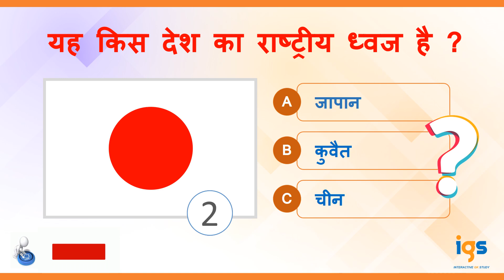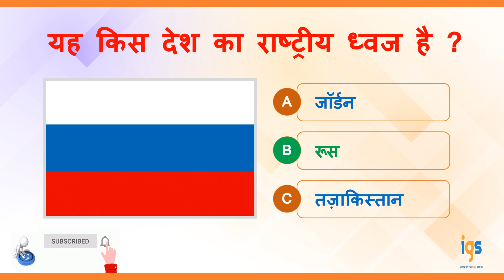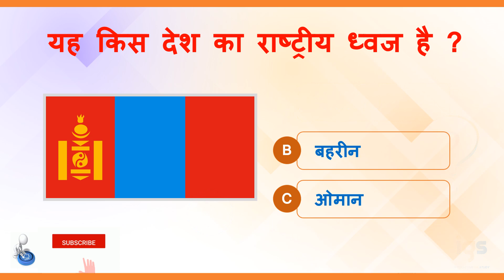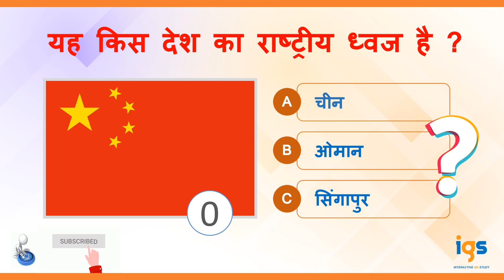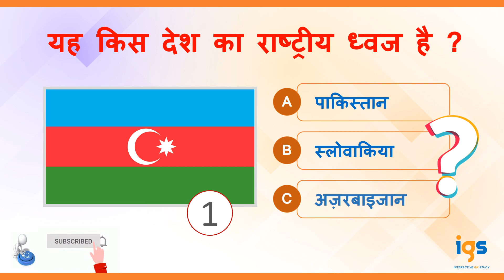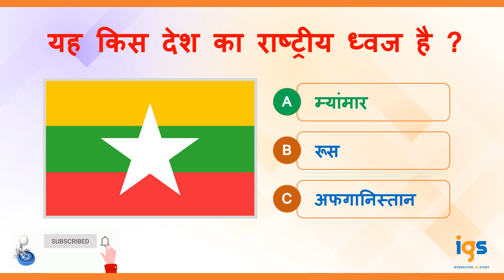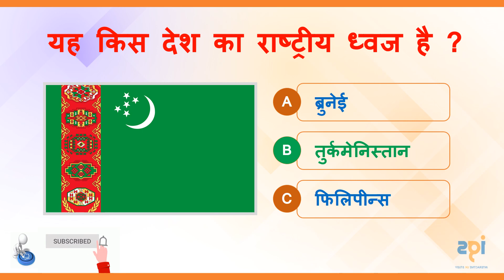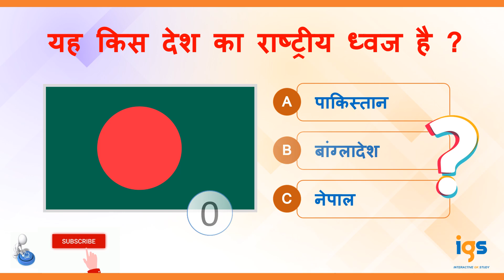Guess and Learn Flags of Asian Sovereign States - 01 | National Flags of Asian Countries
Guess and Learn Flags of Asian Sovereign States - 01 | एशियाई सम्प्रभु राज्यों के ध्वज़ - 01

सभी तरह के प्रतियोगी परीक्षाओं UPSC, SSC, IBPS Clerk, IBPS PO, RBI, TET इत्यादि के लिए भारत से संबंधित महत्वपूर्ण सामान्य ज्ञान के सवाल जवाब।देश और दुनिया से  संबन्धित प्रतियोगिता परीक्षा में पूछे जाने वाले सामान्य ज्ञान के सभी सवाल  जवाब के साथ पढ़े।

1. GK
2. General Knowledge
3. Important GK Questions and answer
4. Competitive Exams
5. Quiz Test
6. Samanya Gyan
7. Important GK
8. Quiz Test
9. Competitive Quiz
10. Competitive General Knowledge
11. GK in Hindi
12. General Knowledge Quiz
13. Quiz Questions
14. General Knowledge questions
15. GK quiz
16. General Knowledge Questions with Answers
17. GK question in Hindi
18. GK Question Answer
19. General knowledge video
20. Current Affairs
21. Class 8
22. Class 9
23. Class 10
24. Class 11
25. Class 12